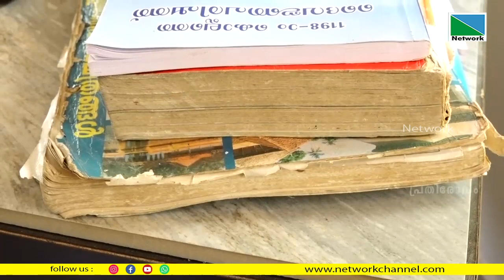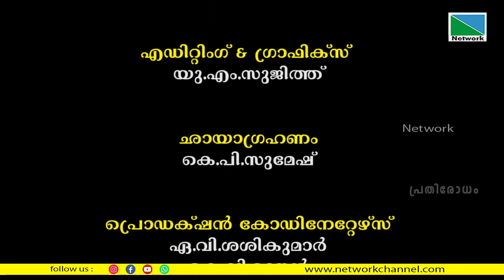ജ്യോതിഷം അന്ധവിശ്വാസങ്ങളെ ഇല്ലാതാക്കുമത്രെ | പ്രതിരോധം